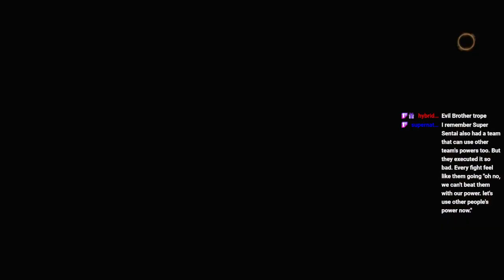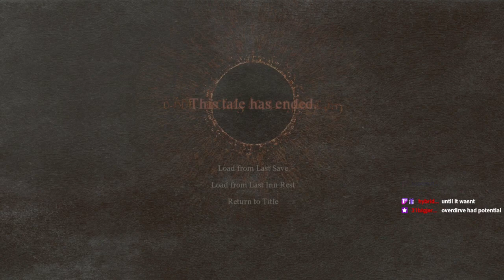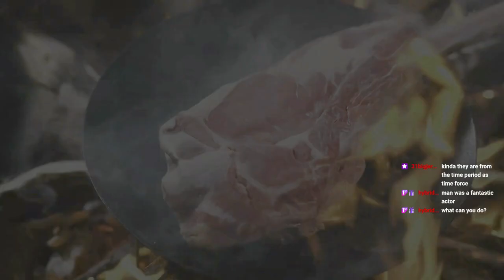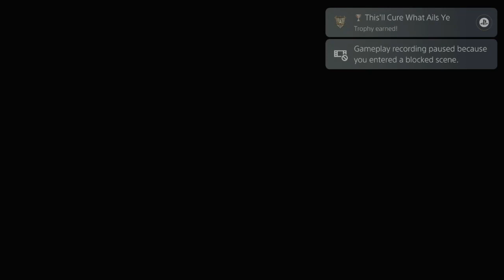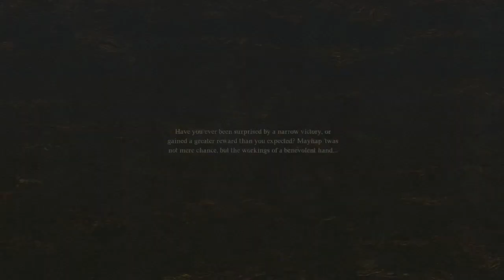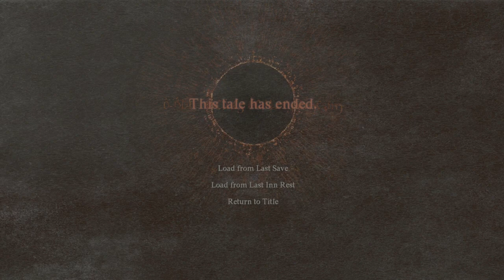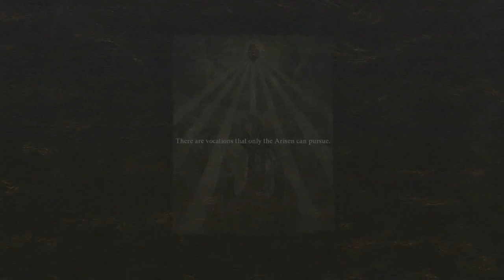DD 2: Down Unda Da Border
When in doubt, head south. And then I hit the Volcano. And the Elf couple. I am so lost, and definitely going to go pick up that damn Portcrystal.